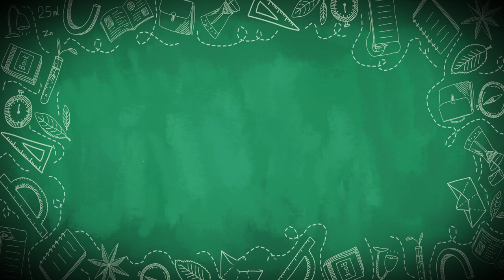世界頂級防疫旅館 - 讓你關一輩子也願意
上集「 Oma風格地產筆記」提到台灣S Hotel改為防疫旅館後鹹魚翻身，這集讓大家跟著Oma的腳步，來看看她心目中世界最棒的前三名防疫旅館是什麼樣子呢？在這邊隔離14天，應該是讓人捨不得離開的享受吧！